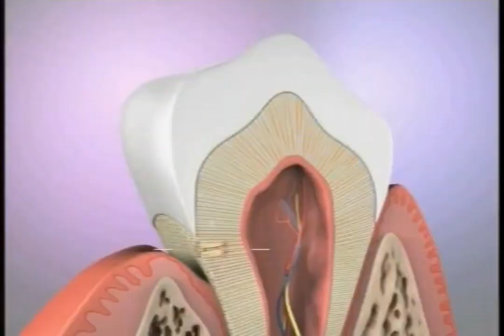Intervalo Comercial - Nickelodeon/Nick at Nite (18/04/2011)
Intervalo comercial da Nickelodeon Brasil, durante o saudoso Nick at Nite Brasil em 18 de Abril de 2011, com a exibição do episódio da 3ª Temporada de Ren e Stimpy, Ren, o Fortão/Um Lincoln Dividido e antes do episódio de Invasor Zim, Co-Pilotos de Além das Estrelas

Nota: Alguns trechos tevem que ser cortados por causa dos direitos autorais